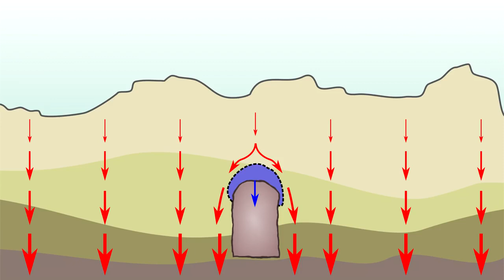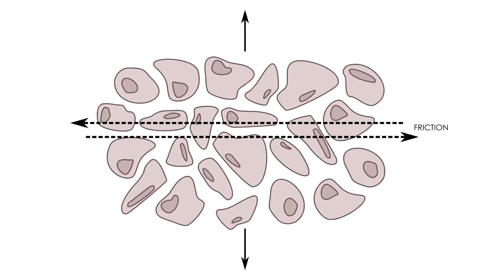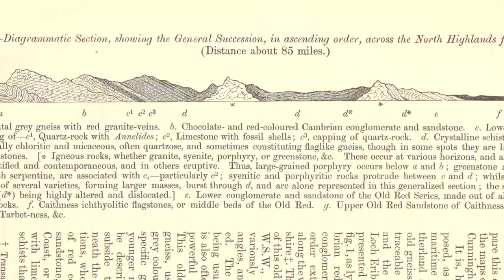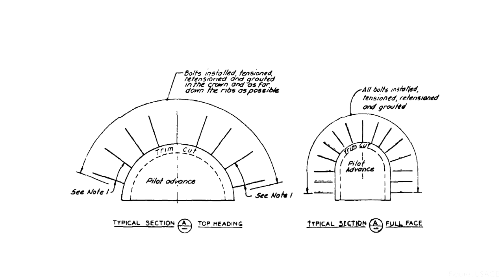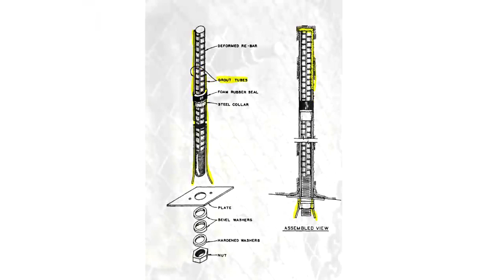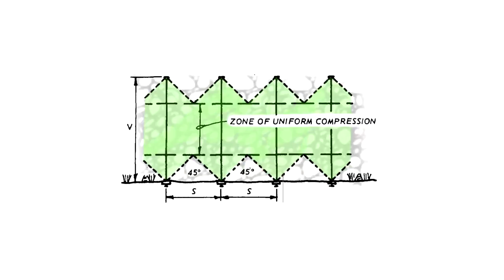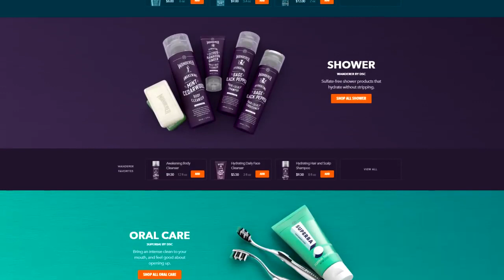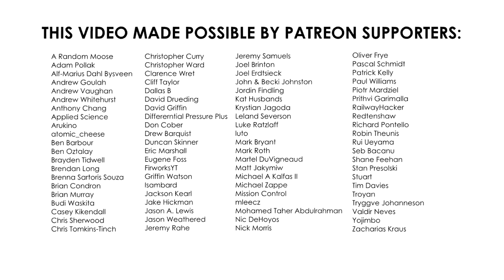Why Tunnels Don't Collapse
Tunnels Don't Collapse